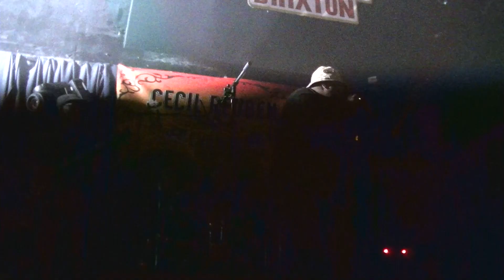Thunderbirds band @ Hootananny 5Mar20 Pt 5 (Jaygo Ranks)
Cecil Reuben/Angie Bea presents a night of the Black Tulsa with the Thunderbird Band. At the Hootananny, Brixton, London. 5th Mar, 2020. Hosted by Lady J. Part 5. Jaygo Ranks.